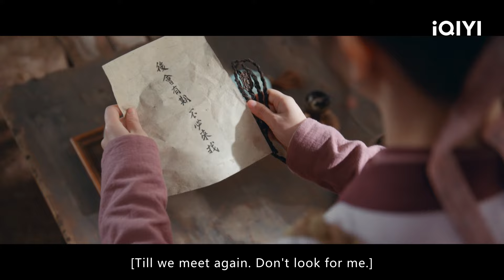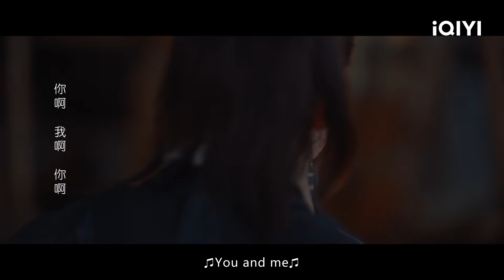SPECIAL：种田系统开局强制送富二代男友😍咱大眼夫妇不要太般配了💓 | 田耕纪 Romance on the Farm | 曾舜晞 田曦薇｜✦ 爱奇艺东方奇幻 ✦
种田不易，搞钱第一！
00:00 田耕纪
08:48 连蔓儿沈诺发生争执
22:52 连蔓儿与黑虎寨达成合作
40:07 连蔓儿沈诺深吻

【剧情简介】爱奇艺原创陆剧《田耕纪》该剧改编自作者弱颜的小说《重生小地主》，以宋代田园农耕生活为背景 ，讲述了现代姑娘连蔓儿（田曦薇 饰）乱入古代农村，遇见极品的一大家子连家亲戚，后又遇见身份神秘的“傲娇”男主沈诺（曾舜晞 饰），二人携手斗极品亲戚，种田经营，发家致富，也渐渐相知相爱，相约相伴到老……鸡飞狗跳，串亲收稻，各位看官来都来了，那就一起种田吧。

主演：曾舜晞 田曦薇

【周边】